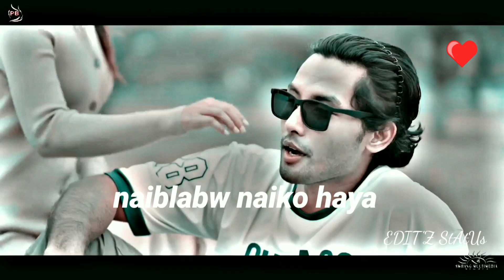|| ESWRANW ALDAYWO SWRJIKADWNG ❤️ LOVE STATUS || SUBSCRIBE KLMNA HWDW ONNANWI ||